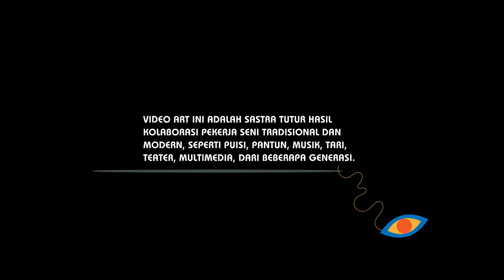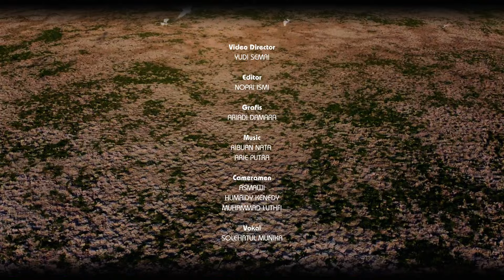LAMA DENGAN SAMPAN I Sastra Tutur I Bersenandung di Perahu Kajang I Teater Potlot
LAMA DENGAN SAMPAN

di lubuk ketepeng, seutas kenangan berjatuhan
batang-batang padi dan ikan-ikan menari
bersama dendang air
meliuk-liuk dari pagi hingga petang

bangau-bangau terbang jauh mengembara
bayang-bayang pohon terbentang rindang
menyongsong hari perlahan temaram

kau jerat aku di rawangmu yang tak lagi basah
sedang aku, menelusuri sungai harapan
di antara siul burung-burung kuntul

di perahu ini,
tanyaku, kepada air coklat.
di mana tanah dan air melekat
menengok ke belakang
wajahmu selalu mengekang

di perahu ini,
ku melaras, pohon-pohon berlumut
kutemui, garis tubuhmu
mataku menitih, disapu angin sepoi
bagai ikan sepat terjerat jala, mengering.

di perahu ini,
ternyata, aku dan kau benar-benar berlalu
bagai ikan toman memangsa ikan ruwan
mengikat kenangan dalam derasnya arus.

perahu mengecil, terikat
matahari mencairkan wajahmu di punggungku
sungai pun tenang.

Unggul NU adalah penyair Gen Z di Palembang. Selain menulis puisi, Unggul juga suka mendaki gunung atau traveling.